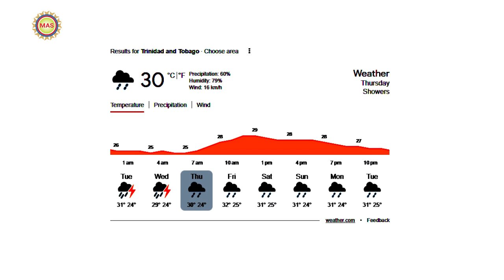ভারত-ওয়েস্ট ইন্ডিজ শততম টেস্টে কেমন হবে দুই দলের একাদশ? দল নিয়ে বড় আপডেট দিলেন রোহিত শর্মা